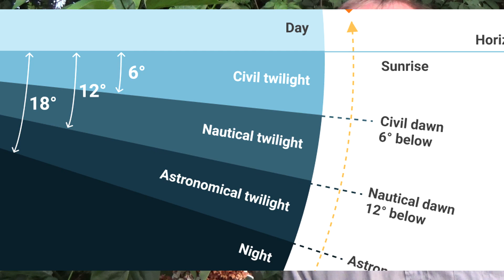Summer Solstice 2022. When It Doesn't go Dark for a Month in the UK.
Here we discus why it doesn't go dark for a month of the year. (june). what is night? what is twilight?